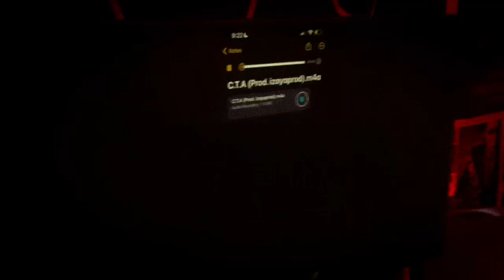KID $LATER - C.T.A (Official Music Video)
Prod. Izaya

*I am not getting monetized for this just wanted to finally drop my very first music video*

Filmed By. Christian Grella (@ineedfiftybucks)